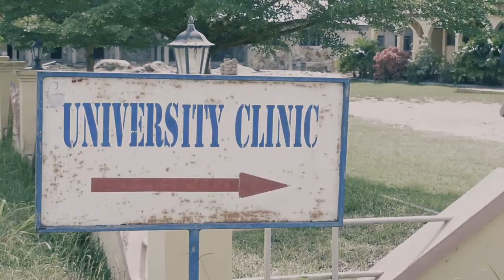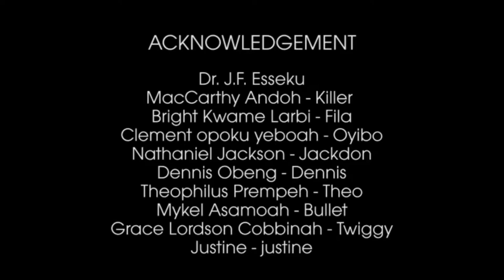Cobweb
PRODUCT OF DAMNCAT-G
clopyzarts
campus work
UEW Graphic Design Department{Multimedia class}